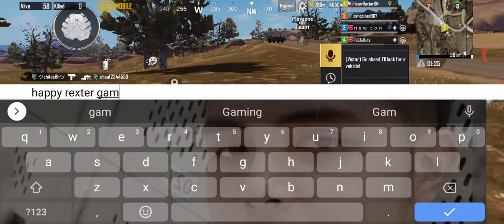Died in the bluezone sucks